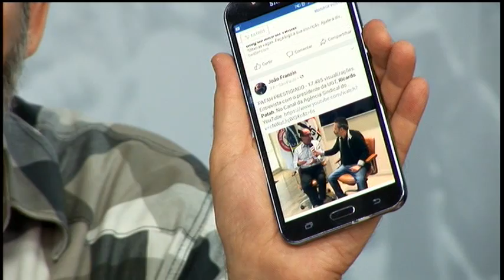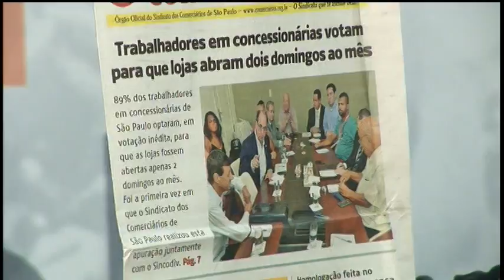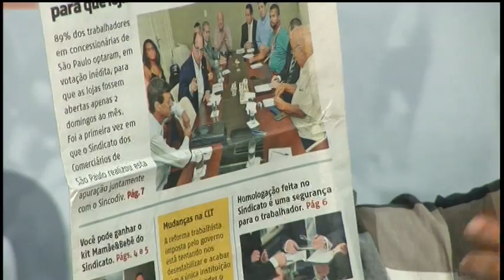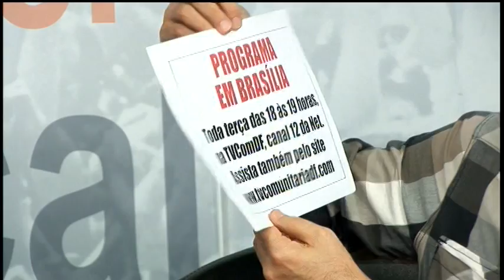Frente de evangélicos encerra série Sindicalismo e Religião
O Repórter Sindical na Web, na TV Agência Sindical, apresentou o último programa com o tema “Sindicalismo e Religião”. A série mostrou entrevistas com estudiosos e sindicalistas, visando aprofundar o debate sobre a relação entre organizações populares e as igrejas.